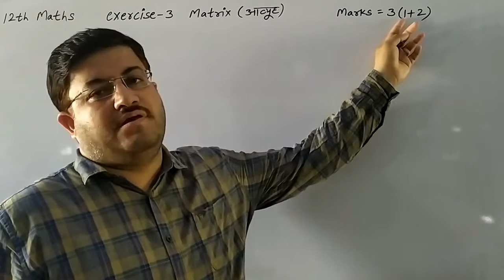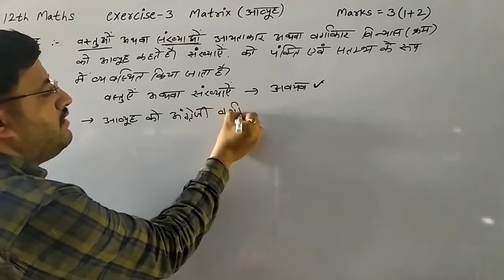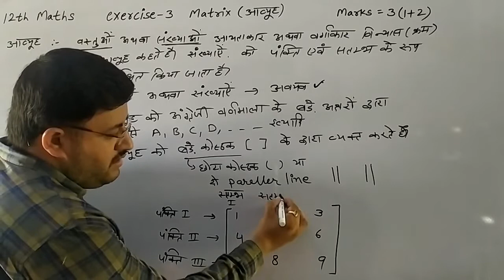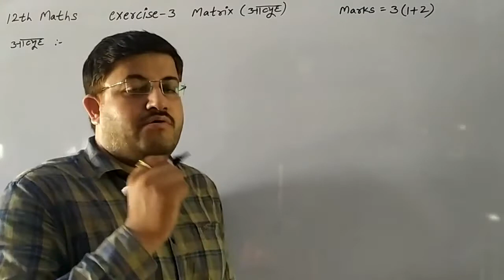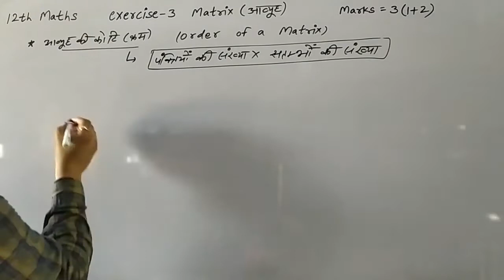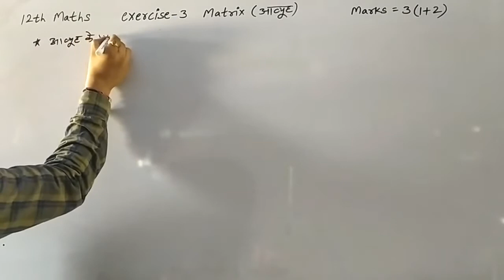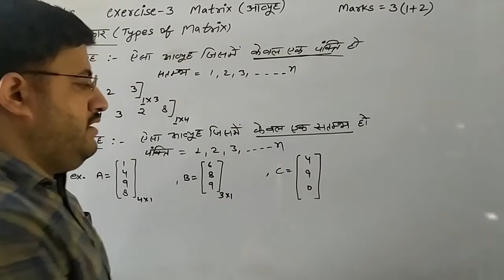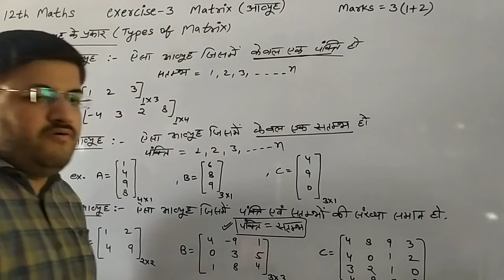Matrix || Basics about matrix || Order of a matrix || Types of Matrix || Exercise-3 Matrix